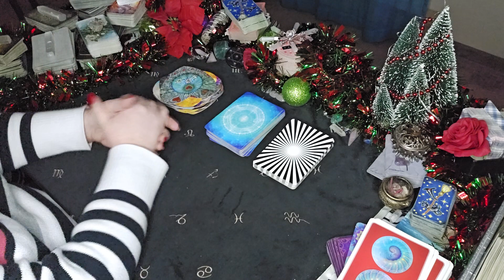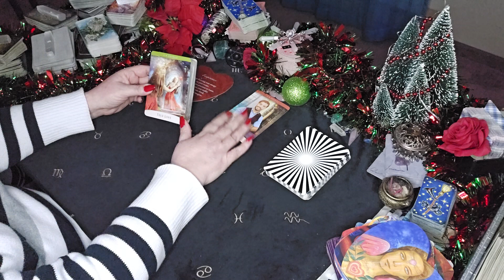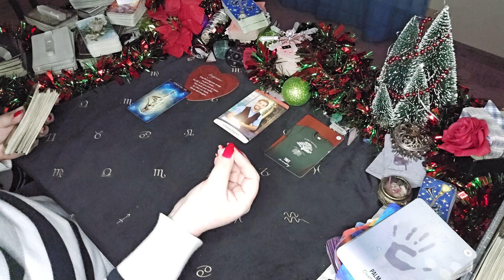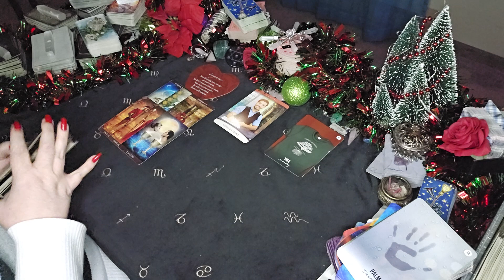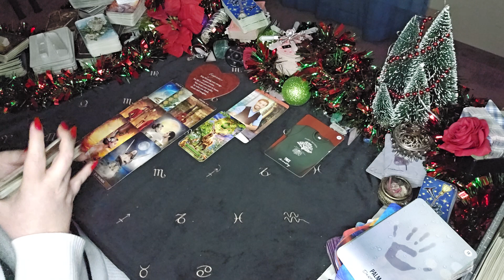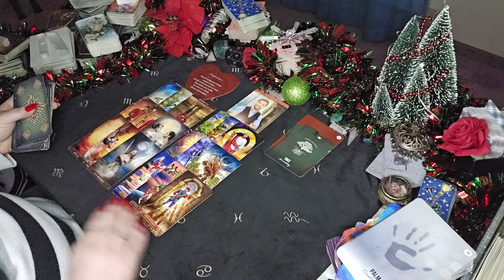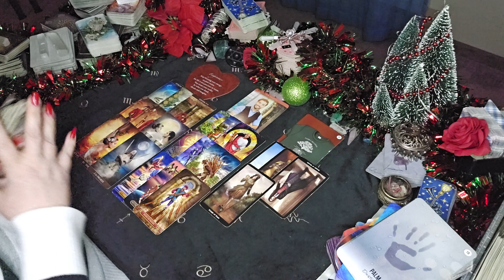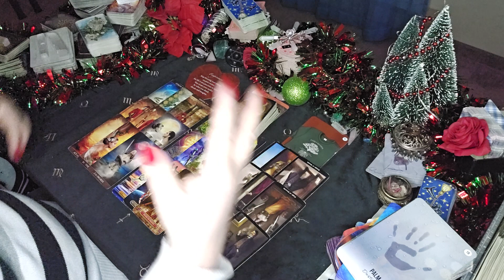Scorpio Tarot 2024 - Love Career & Leaving A Financial Legacy!|January Tarot Reading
Sun/Moon/Rising/Venus/Jupiter
This means: